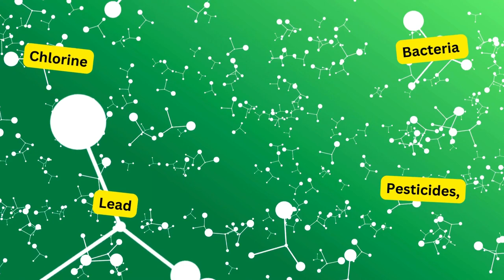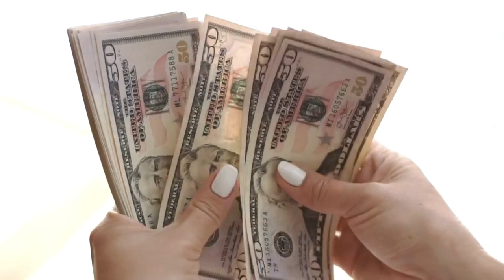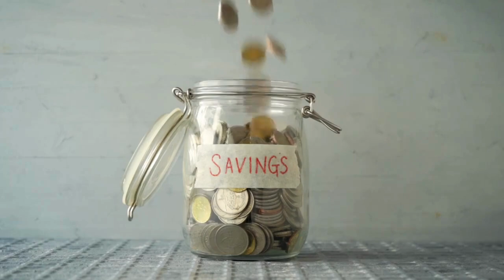Home Water Filtration System: Unveiling the Secret to Crystal Clear Water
In this video, we explore the benefits of a home water filtration system, ensuring clean and healthy water for you and your family. Discover the ease of installation and the long-term cost savings. Improve your water quality today!

Thanx for watching, Home Water Filtration System.

Home Water Filtration System, water filtration